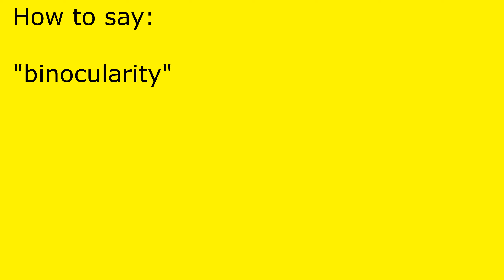How to pronounce binocularity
binocularity pronunciation.